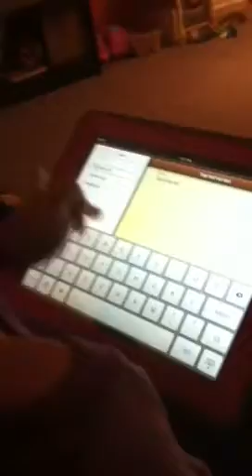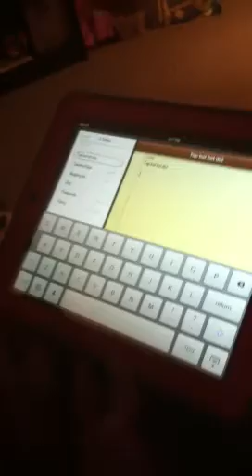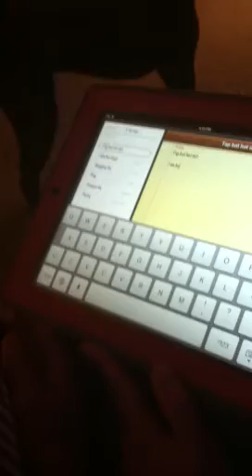Tabetha Hope writes